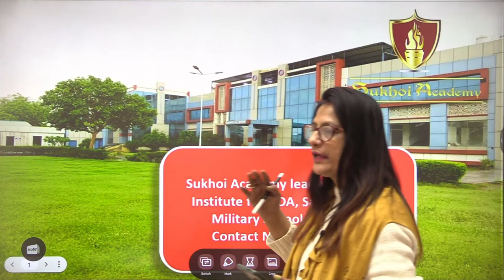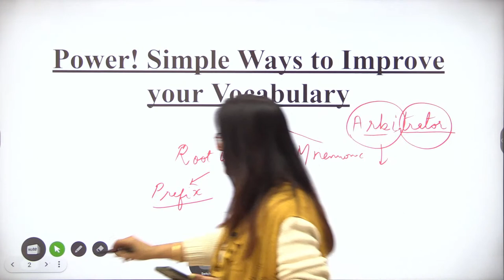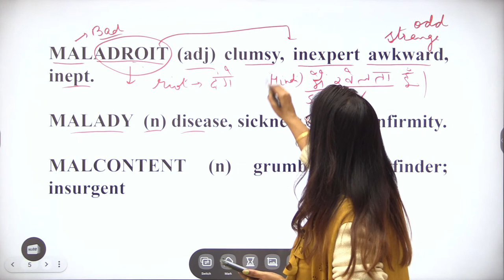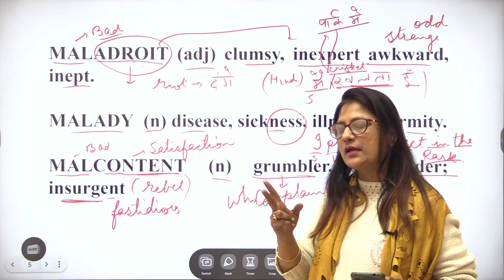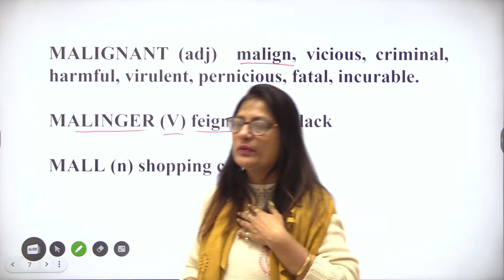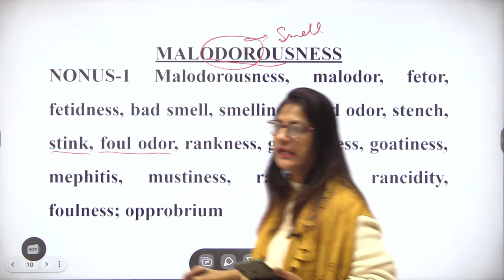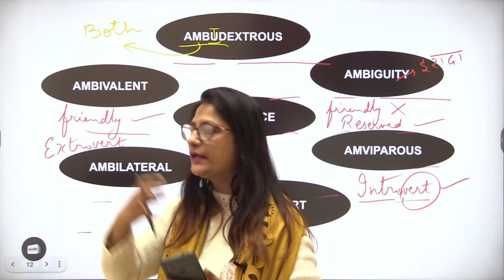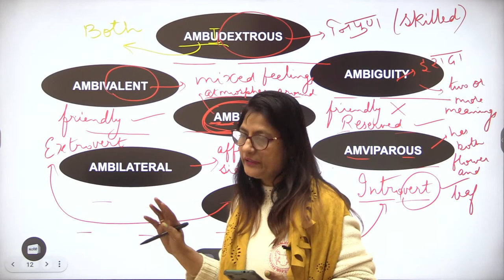NDA 2022 English || Deepti Mam | Vocabulary with Root Words | Sukhoi Academy | Class 4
ABOUT-
👉India's leading coaching institute , Sukhoi academy has now started the batches of NDA. Introductory batches are free of cost for all..
👉Sukhoi Academy, India's premier coaching institution for RIMC, Sainik School and RMS entrance exams. Sukhoi Academy, with more than 300+ selections in Sainik Schools and RMS since 2017, has 3 branches in FARIDABAD and PATNA with boarding facilities . An experienced faculty comprising 40+ energetic teachers provides best possible efforts to shape the future of your ward.
👉Aryan Sagar of Sukhoi Academy gets All India Rank -1 in January 2021 RIMC Exam.
👉Sukhoi Academy has given 10 final selections in RIMC in last 3 years.
👉All PDFs and PPTs of our live classes are available on our Telegram channel - Sukhoi knowledge Track

JOIN SUKHOI ACADEMY NOW FREE